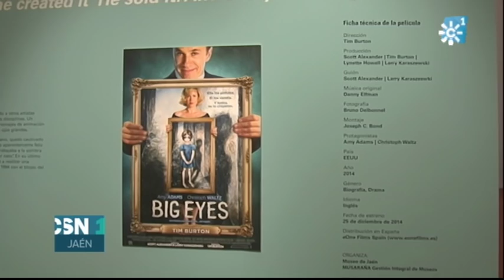LOS DOS ÚNICOS CUADROS 'BIG EYES' EXISTENTES EN ESPAÑA SE EXHIBEN EN EL MUSEO PROVINCIAL DE JAÉN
El estreno de la película Big Eyes, de Tim Burton, sobre la vida de la pintora Margaret Keane, ha sido la ocasión perfecta para exponer dos de sus cuadros en el Museo Provincial de Jaén. Son los únicos que hay en España de esta artista del estilo de los grandes ojos y estarán expuestos hasta el próximo 28 de junio.